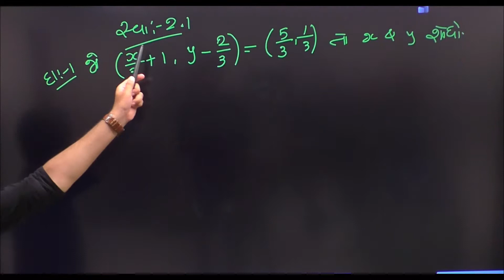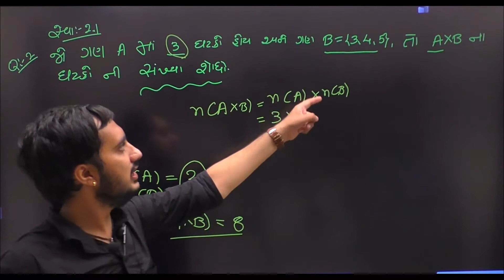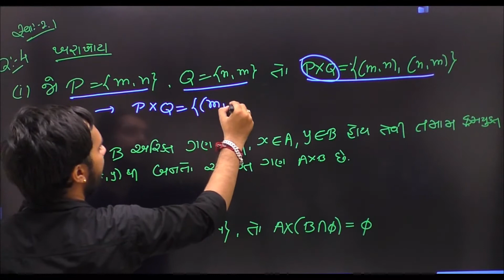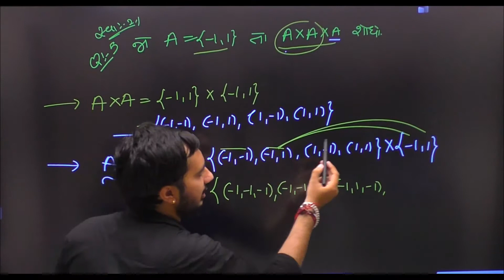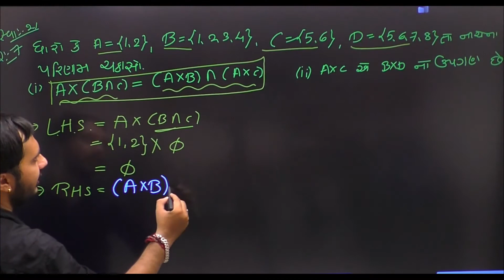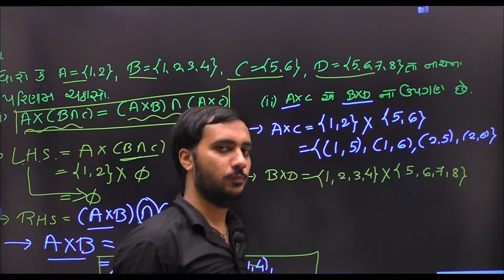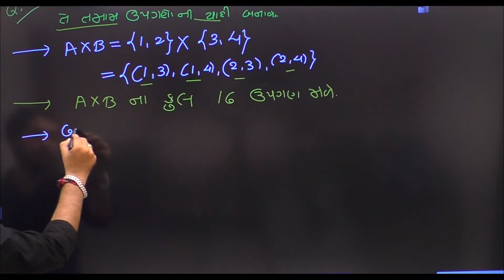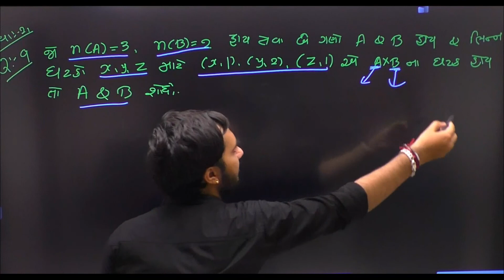11 Sci.Jee Maths By Jay Sir. Chapter 2. Realations & Functions.Lecture 4